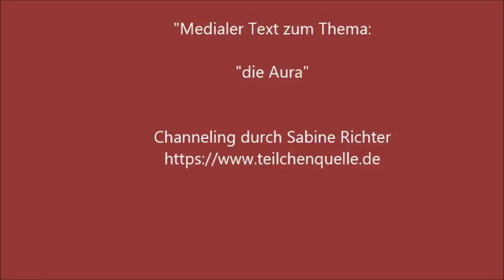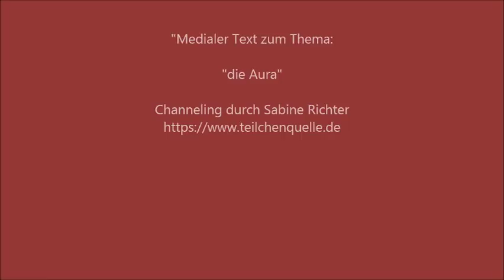Channeling von Sabine Richter zum Thema: - "AURA"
etwas in eigener Sache von Sabine:

Sabine freut sich  über eine freiwillige Spende zur Unterstützung für die vielen kostenlosen Channelings, die sie inzwischen zur Verfügung gestellt hat - um eben ALLEN Menschen die Möglichkeit zu geben daran teilzuhaben. So könnte eine drohende Insolvenz abgewendet werden, denn auch ein Medium hat irdische Verpflichtungen :-)

oder IBAN
Sabine Richter: DE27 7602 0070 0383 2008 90
vielen Dank

"Medialer Text zum Thema: "die Aura"

Ein Blick aus der Metaebene auf das menschliche Leben.

Channeling durch Sabine Richter aufgezeichnet am spirituellen Nachmittag am 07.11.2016